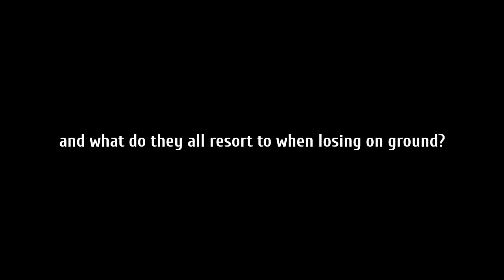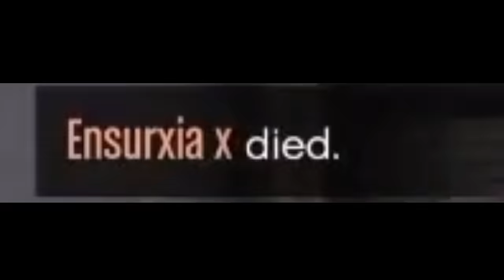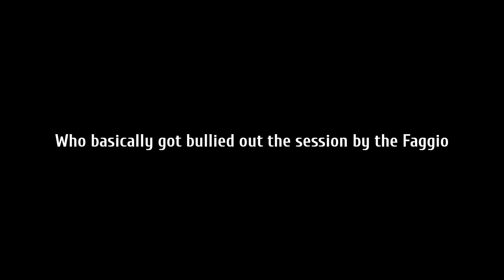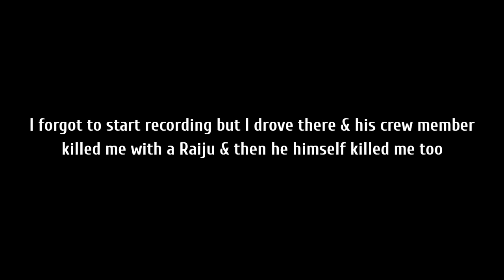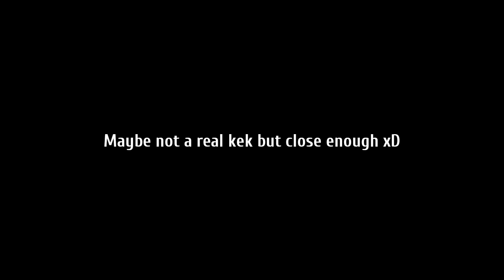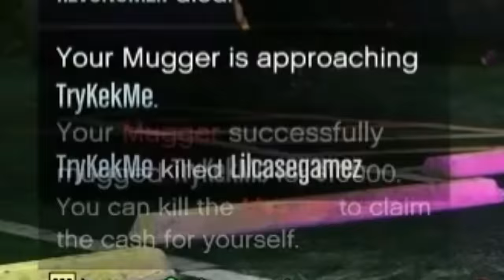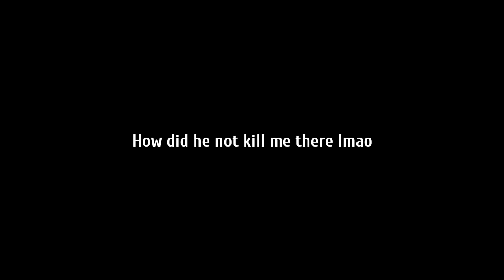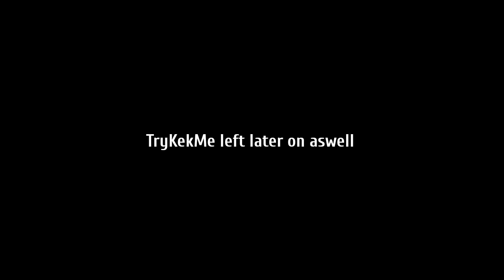This is Why you MUST Own a Faggio in GTA Online!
The Music of Grand Theft Auto V, Vol. 2: The Score
Composer, Lyricist: Alan Maman
Composer, Lyricist: Michael Jackson
Composer, Lyricist: Woodrow Wilson Jackson